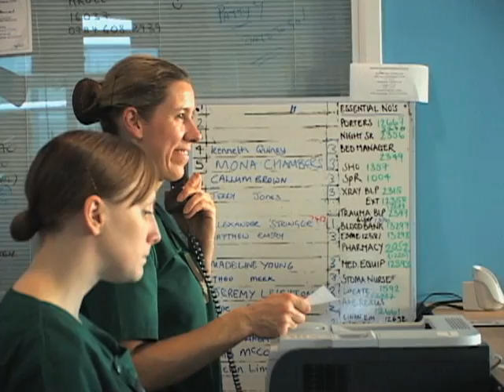Britain Opens New Trauma Research Center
Britain's military doctors have pioneered new techniques to save soldiers gravely wounded in Afghanistan and Iraq. Now the lessons learned will be brought together in a new research center at a hospital in the British city of Birmingham. The center hopes to benefit both wounded soldiers and civilians.